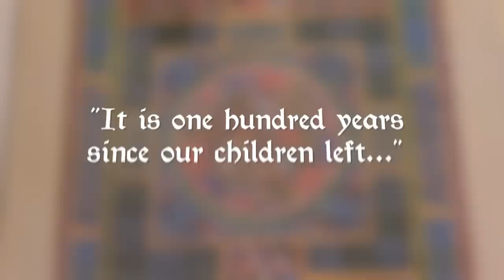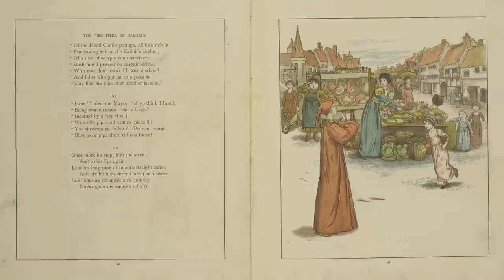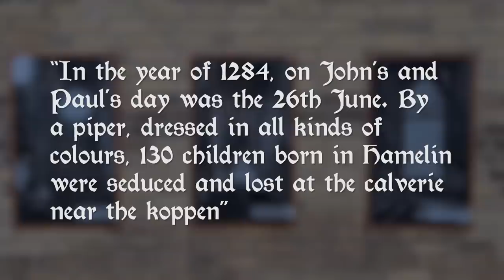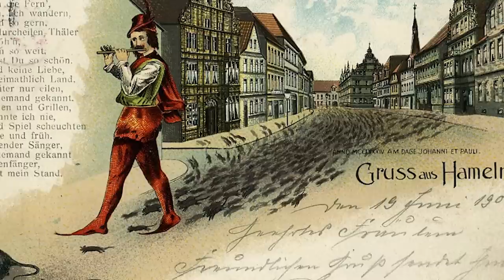The Most Famous Man of The Middle Ages... But Was He Real?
Most of us have heard the fairy story of the Pied Piper of Hamelin. What many of us don’t know is that the legend is based in truth. There is very little evidence as to what actually happened in the German town of Hamelin during the 13th century. In 1384 a short and sinister entry appeared in one of the town’s chronicles. It stated – “It is 100 years since our children left”, but what does this mean?

Welcome to Medieval Madness...